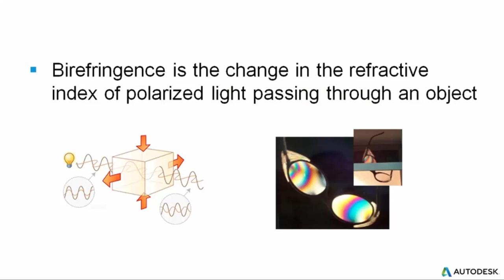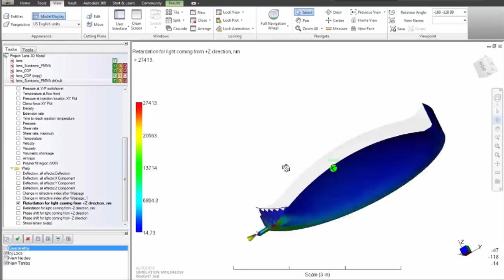Birefringence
Use Moldflow software to reduce optical quality issues, such as blurring or double images. Many factors influence birefringence, including the material, mold design, and molding conditions. Predict optical performance issues in plastics.